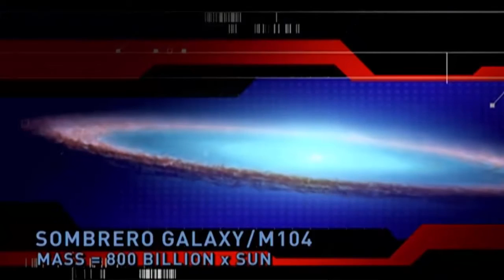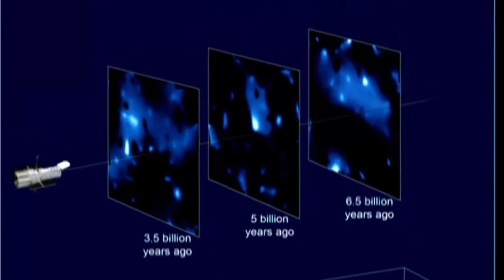Odległe galaktyki Niezwykła struktura Wszechświata film dokumentalny Lektor PL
Odległe galaktyki  Niezwykła struktura Wszechświata